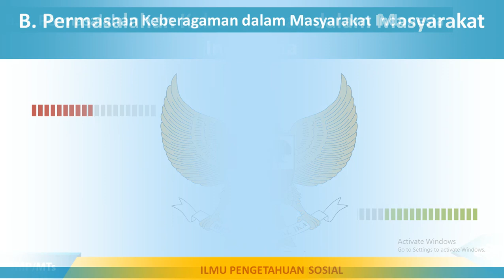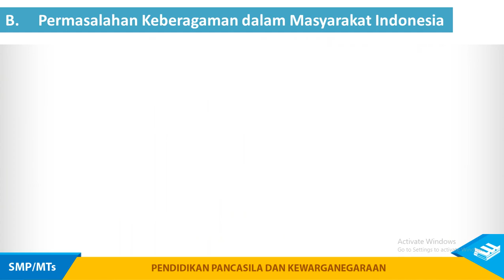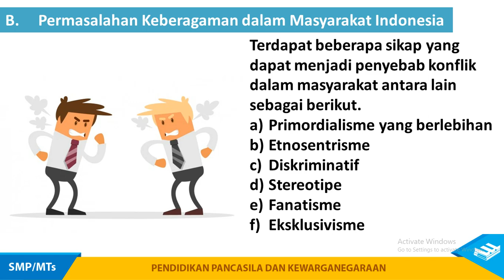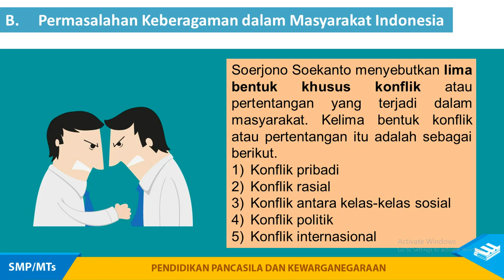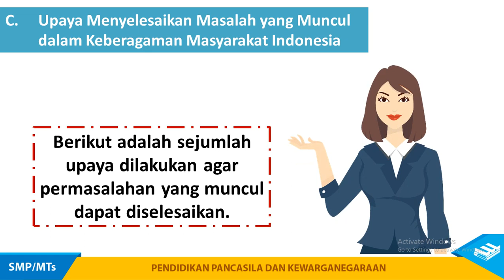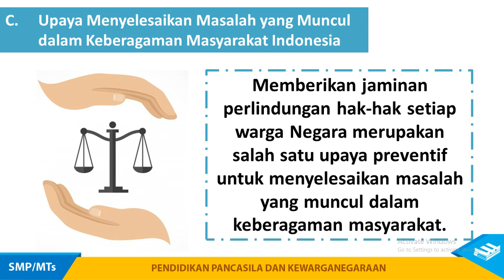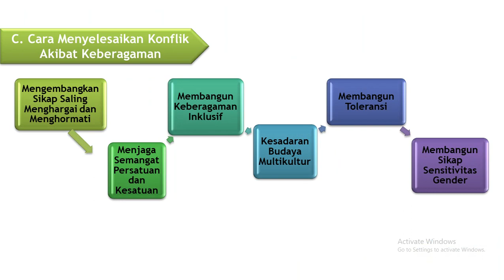Kelas 9 Permasalahan Keberagaman dalam Masyarakat Indonesia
Permasalahan Keberagaman dalam Masyarakat Indonesia